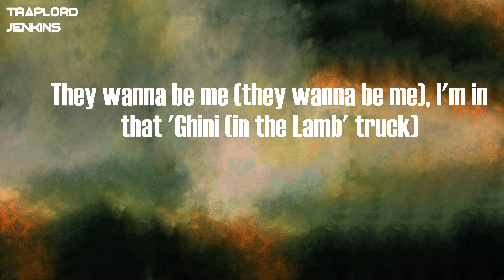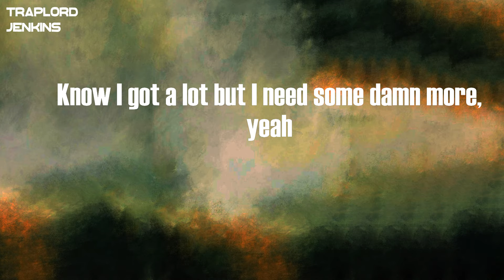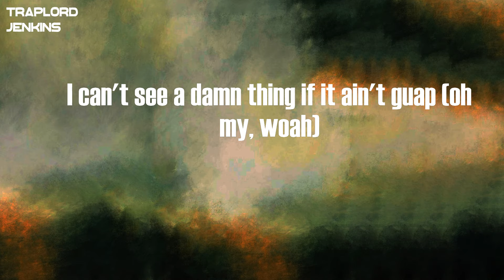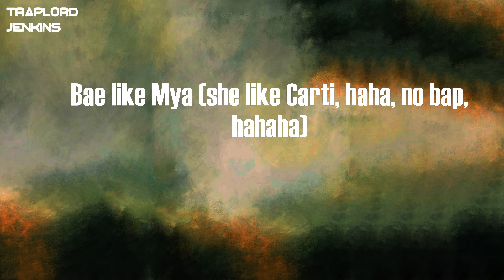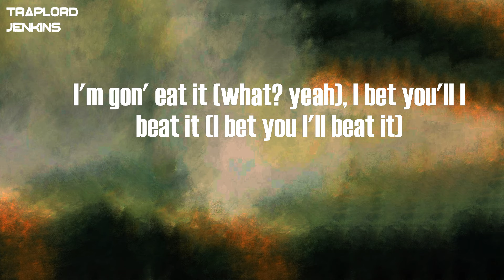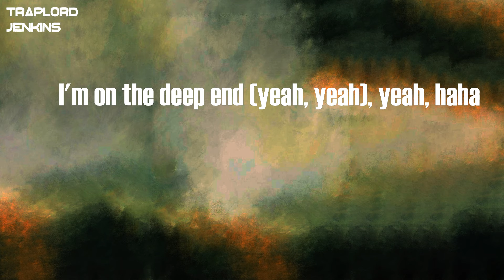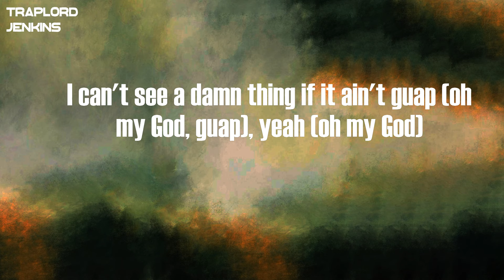Trippie Redd - Miss The Rage (feat. Playboi Carti) (Lyrics)